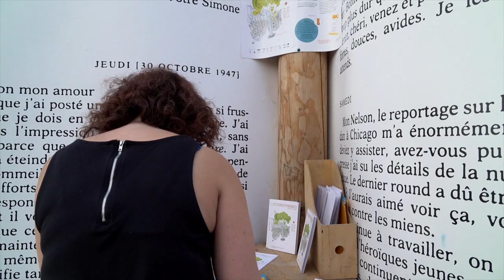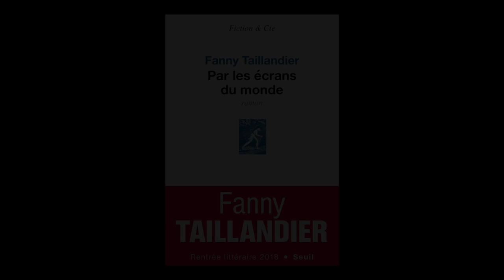Fanny Taillandier - Par les écrans du monde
À l'occasion des Correspondances de Manosque, rencontre avec Fanny Taillandier autour de son ouvrage "Par les écrans du monde" aux éditions du Seuil.